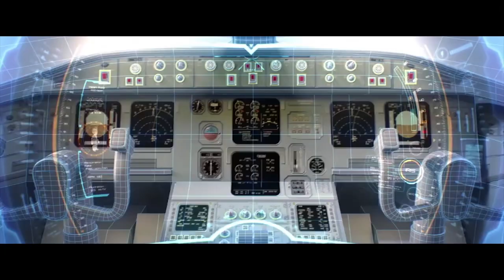EJEN ALI THE MOVIE - Reviu Trailer (FULL) - Filem Tempatan (2019)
Kali ini Anajin membawakan full reviu trailer Ejen Ali seperti yang diminta. Harap semua dapat kepuasan dan sama sama tunggu filem animasi ini. Bersama kita jadi penonton yang bijak dan bukan yang sangap menunggu dan mendapatkan view yang tinggi dan lke yang banyak dan menghancurkan sebuah cerita yang baik hanya sebab mahu dapat view dan like.

Kami di Rogue tidak akan sekali mengamalkan perkara ini kerana kami tahu penat lelah pembikin.

Sinopsis
Ejen Ali: The Movie ialah sebuah filem yang akan ditayangkan di pawagam pada tahun 2019 yang merupakan kesinambungan siri Ejen Ali. Ia merupakan filem pertama yang dihasilkan oleh WAU Animation.